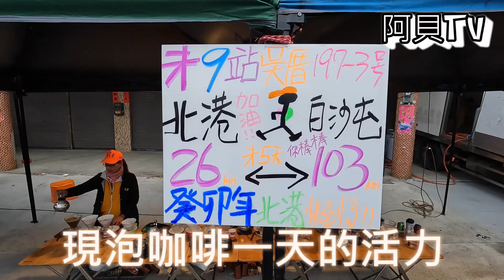白沙屯徒步進香來到吳厝朝興宮廟方情求媽祖停駕休息......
白沙屯進香淵源已近兩百年，當然也採用這個名詞來稱呼進香的信徒。「香」和「燈」相同為信徒對於神佛信服敬慕奉獻給予的貢品，透過火的燃燒達到傳達敬意上達天聽。「香燈」隱含著信仰薪火相傳的意義。「腳」是指組織內的成員。所以台語詞彙中「香燈腳」一詞等同於「爐下善信」，指的就是民間信仰的信奉者，也就是信徒的意思